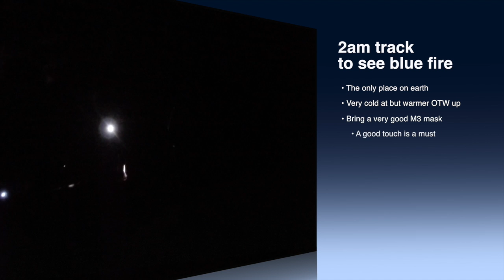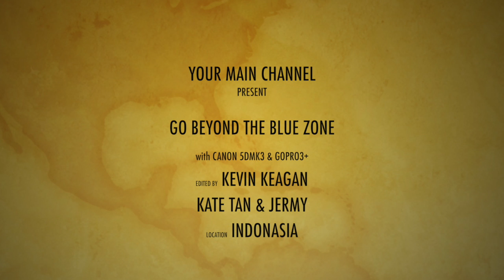Blue fire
This video is about Blue fire